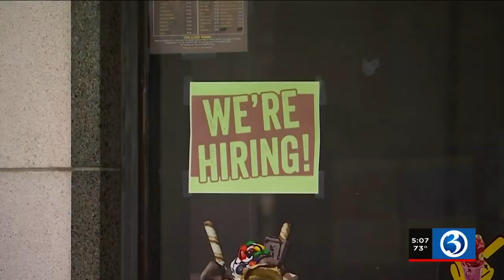VIDEO: CT restaurants call for additional funding as they try to bounce back from the pandemic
Funding from the American Rescue Plan has dried up, leaving many restaurants to scramble once again.